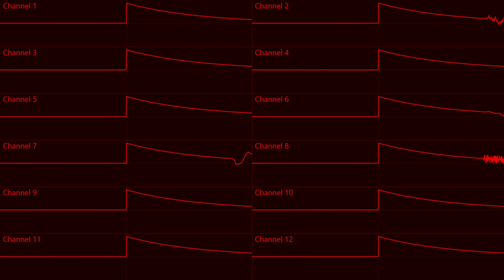genericboomboxsong (Game Boy Advance cover, MinMod)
not perfect but it's the best i can do